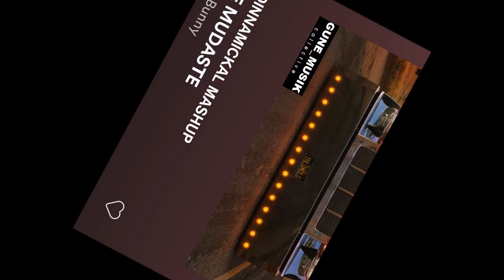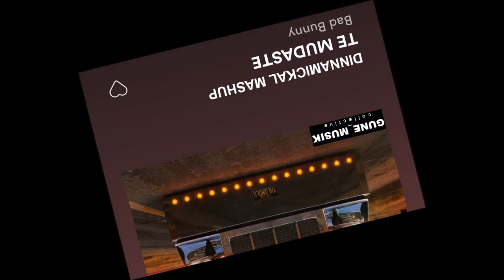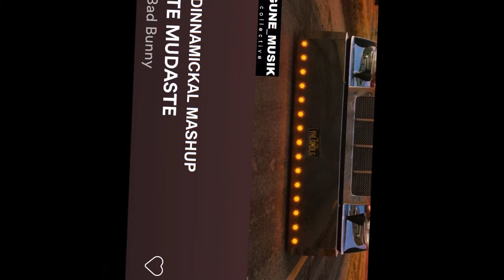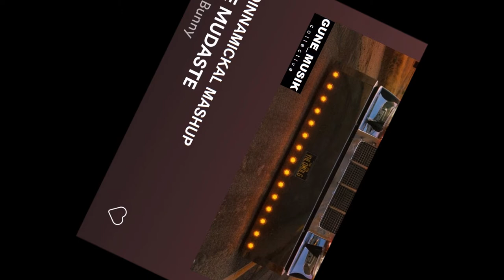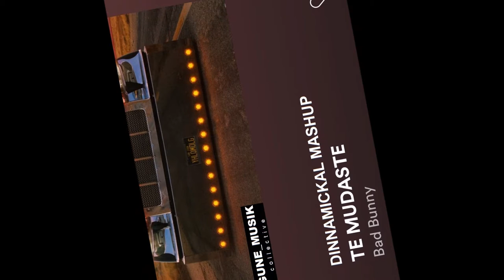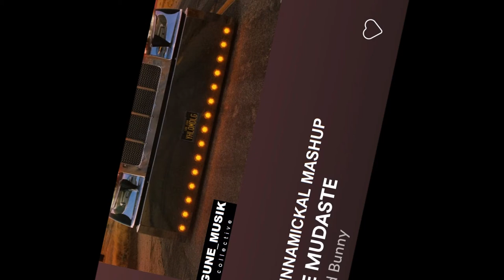BAD BUNNY TE MUDASTE DINNAMICKAL MASHUP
Artistas de calidad de la escena local deleitaran tus oidos con sus mejores mezclas y selecciones personales.💯💯
A que esperas. que no te lo cuenten.
P.D: si te gusta el contenido, puedes colaborar con nosotros compartiendo el track que mas te guste, dandole like al video y compartiendo nuestro canal.